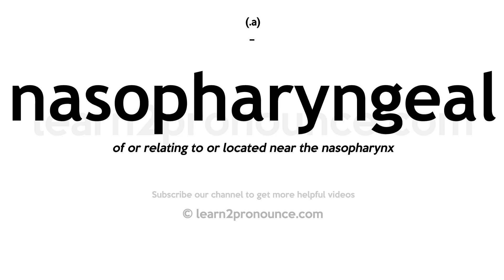How to pronounce Nasopharyngeal | English pronunciation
Learn how to pronounce Nasopharyngeal in English
NASOPHARYNGEAL
Pronunciation of Nasopharyngeal:
(a.)
Definition of Nasopharyngeal: of or relating to or located near the nasopharynx